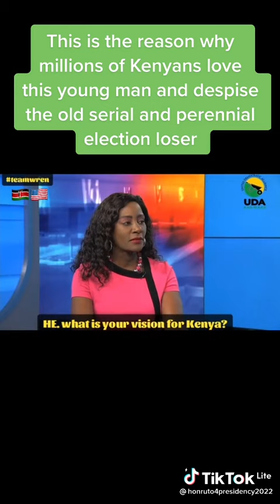RUTO at VOA